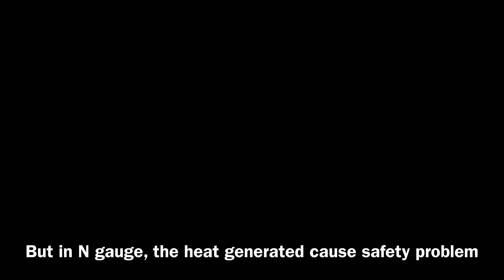FPV in N Gauge | RunCam Hybrid | RushFPV mini Tank | Aso Boy あそぼーい | Microace A 8262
Previously, only have DVR to capture video. This time, a mini VTX installed to have real time FPV (First Person View). Everything ran fine, but the heat generated by the VTX during power on causing safety problem even using the lowest 25mW.

Over-heat matter of the VTX is common in drone fly. However, when the drone fly in sky, sufficient ventilation helps to cool down the board. It will not be the same in N gauge model. Therefore, I will suggest only power on the VTX for 3-5 mins and take breaks to allow cool down. In my case, a JST plug was used instead of solder the wires, so that I can selectively to use the VTX.